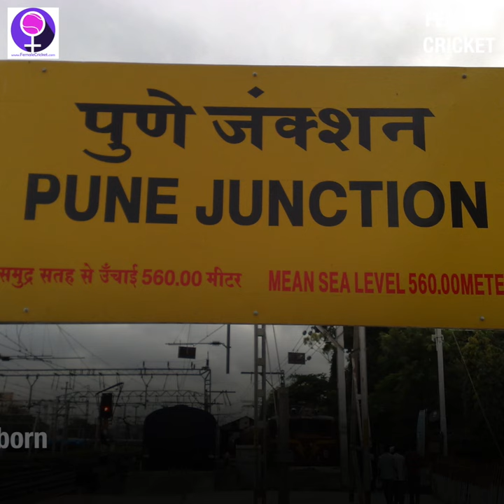Devika Vaidya - Rising Star of Indian Women's Cricket team from Pune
Meet Devika Vaidya, an Indian cricketer who currently stays in Pune. Devika plays for Maharashtra State team in the domestic games. Only 21, Devika is also a taekwondo player and is currently pursuing Business Administration 😊
She has a long way to go and our best wishes are with this young talent. 😃
In the comments section, do leave your thoughts. ☺️

Female Cricket is the first platform that talks ONLY about women's cricket in and around the world and aims to raise the profile of our female cricketers.